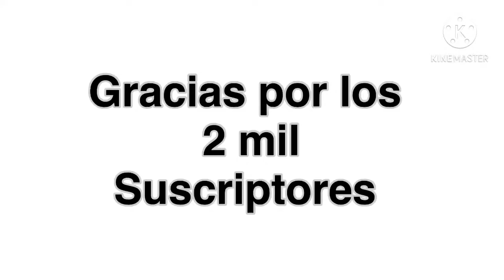La muerte de mis compañeros fue vengada. Especial 2mill subs + memes random